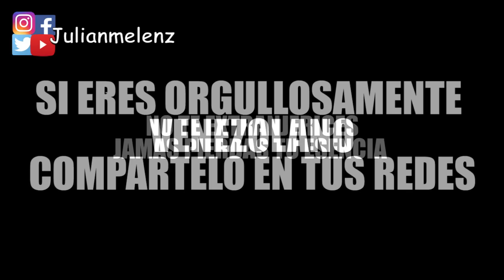NO TE EXTRANJERICES PANA, venezolano y orgulloso.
Esto es solo un clip que compartiría con un pana músico, cuando termine de grabarlo me di cuenta que no pensaba en enviárselo cuando lo hice, pensé en los venezolanos que podrías escucharlo en el mundo así que les regalo este ensayado, orgánico, rudimentario y sencillo pero con toda la intención de sentirnos orgullosos de lo que somos. ¡¡¡VENEZOLANOS CARAJO!!!